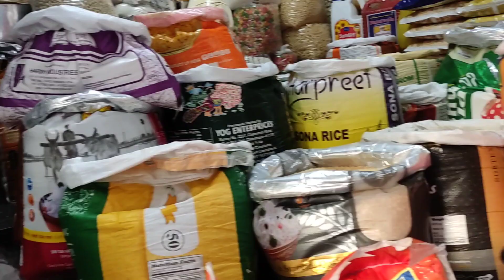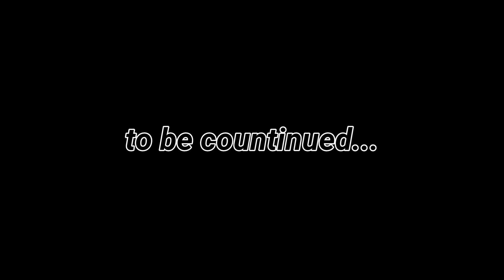16th Roza Vlog Of Ramzan (2023) ✨🌙Sehri to Iftaari Routine vlog | Umarbin husam vlogs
16th Roza Vlog Of Ramzan (2023) ✨🌙Sehri to Iftaari Routine vlog | Umarbin husam vlogs

vlog